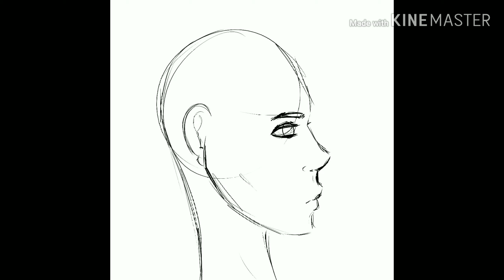Side-profile Face and skin-tone practice - Infinite painter Time-lapse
Apps used:
Infinite painter
MyMovie
KineMaster
Groovepad

You can also find me on:
TikTok: Melody West / melmelwest